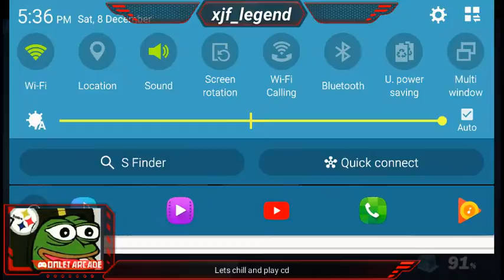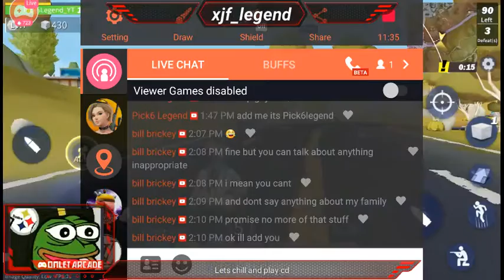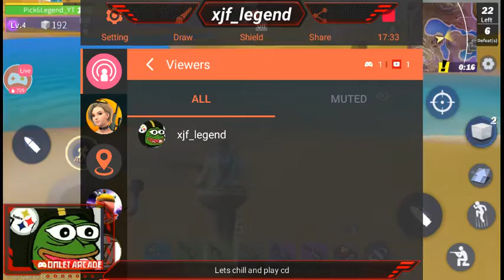let chill and play cd